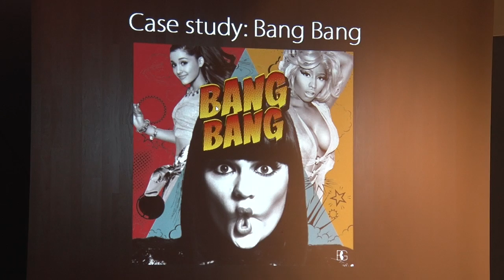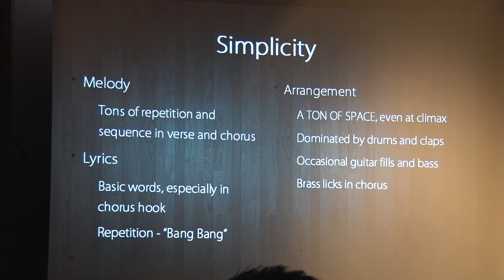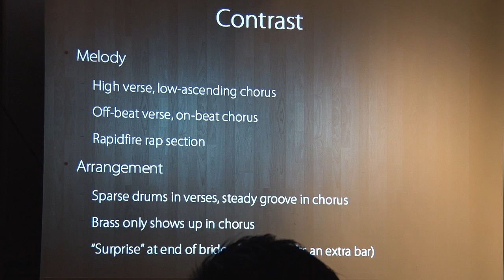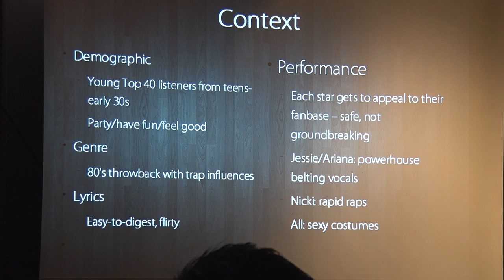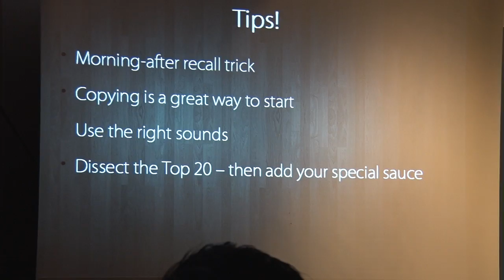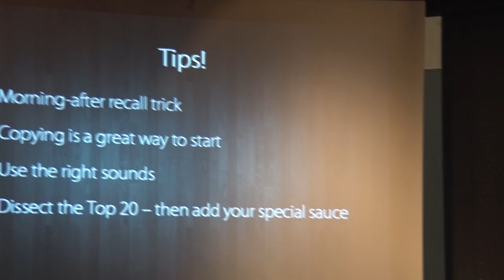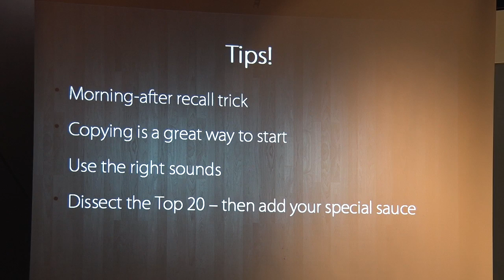SOFT TV :: Tat Tong + Roland Lim 2/8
Join Tat Tong and Roland Lim, Singapore's celebrated producer-songwriters with nearly 30 #1 hits across Asia, Europe, Australia, and the United States, as they reveal the secrets to:

-Produce and arrange #1 hits!
-Promote, market and release your music!

Whether you're an aspiring artist, producer, songwriter, or manager, you'll be empowered with the knowledge to succeed in today's ever-changing music scene. No textbook answers - only pure insights from real life.